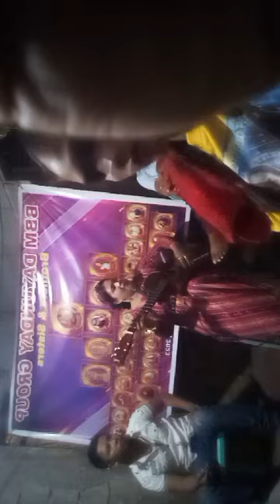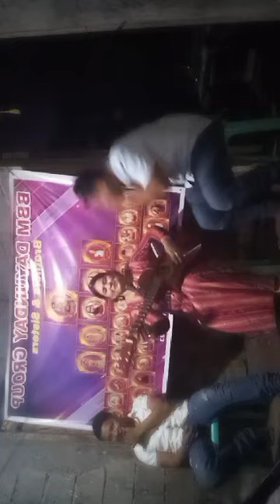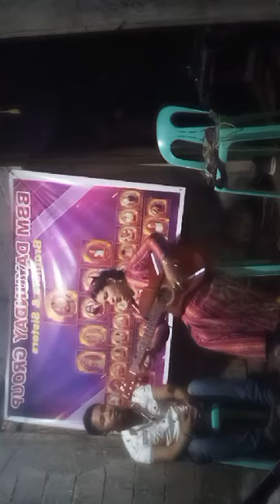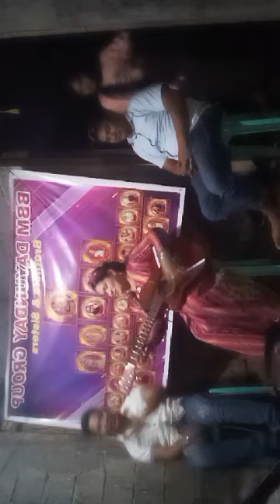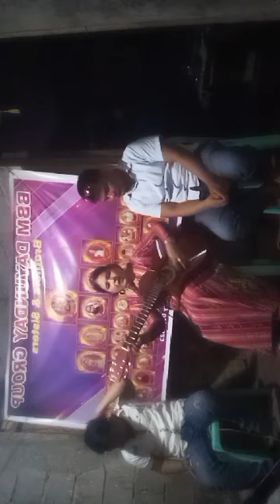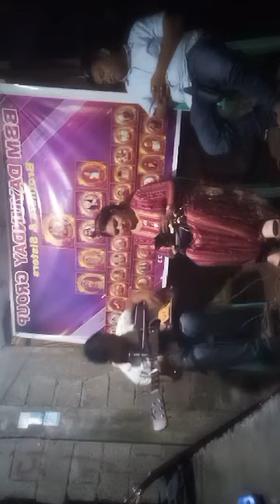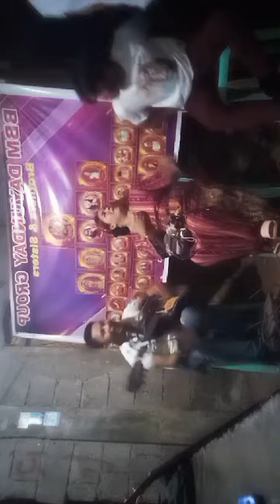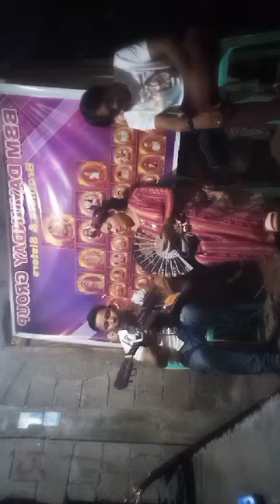BENJIE ZUBAIDA AND ERIC DAYUNDAY